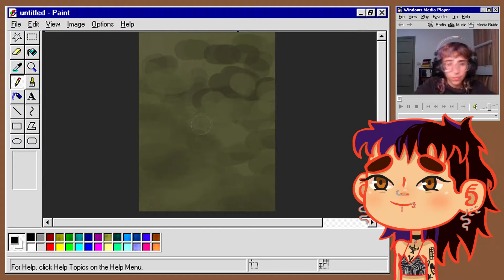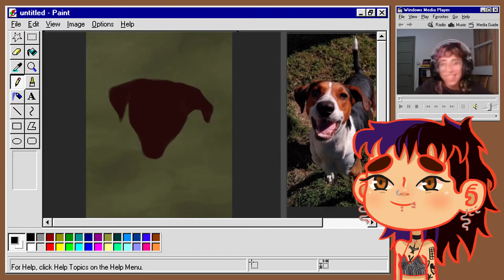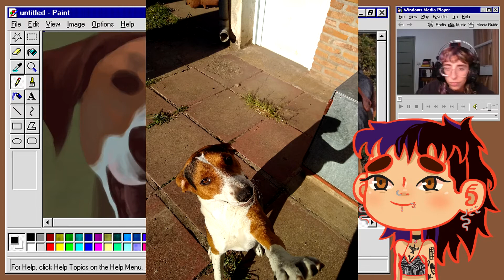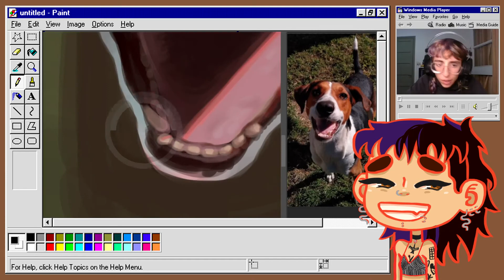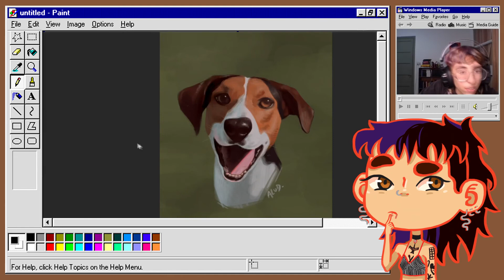Conozcan a mi perro (lo pinté) | alud